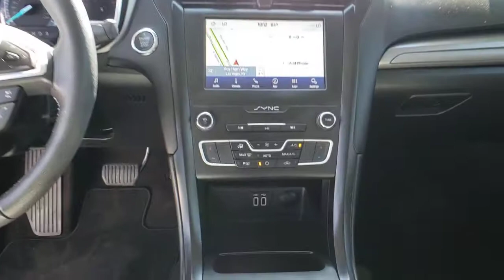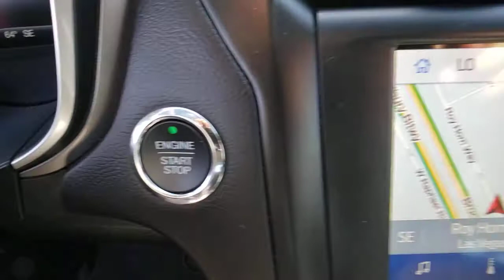2019 FORD FUSION Las Vegas, Henderson, Boulder City, Willow Branch, Nelson, NV P13498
White Platinum Used 2019 FORD FUSION available in Las Vegas, Nevada at Gaudin Ford. Servicing the Henderson, Boulder City, Willow Branch, Nelson, NV area.
2019 FORD FUSION SE FWD - Stock#: P13498 - VIN#: 3FA6P0HD4KR201163

Gaudin Ford
6625 West Roy Horn Way

Recent Arrival! Odometer is 11945 miles below market average! Clean CARFAX. CARFAX One-Owner. 23/34 City/Highway MPG 6-Speed Automatic. Certified.brFord Details:brbr  * Roadside Assistancebr  * Vehicle Historybr  * Warranty Deductible: $100br  * Powertrain Limited Warranty: 84 Month/100000 Mile (whichever comes first) from original in-service date (for Ford Gold Certified program)br  * 172 Point Inspection (for Ford Gold Certified program) 139 Point Inspection (for Ford Blue Certified program)br  * and 22000 FordPass Rewards Points to use toward first two maintenance visits (for Ford Gold Certified program) and 11000 FordPass Rewards Points to use toward first maintenance visit (for Ford Blue Certified program)br  * Transferable Warrantybr  * Limited Warranty: 3 Month/4000 Mile (whichever comes first) after new car warranty expires or from certified purchase date (for Ford Blue Certified program) 12 Month/12000 Mile (whichever comes first) after new car warranty expires or from certified purchase date (for Ford Gold Certified program)brbrbrWe have been serving the community since 1922 we invite you to visit our store and see our large inventory of Cars SUVs and Trucks.brbrAwards:br  * JD Power Initial Quality Study (IQS)brGaudin Ford proudly offers our customers home delivery services virtual product presentations and home test drives. Inquire for details.